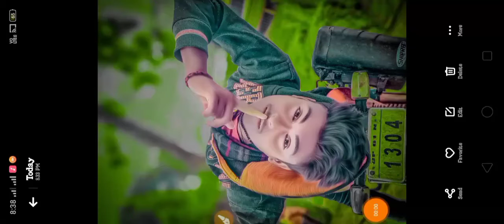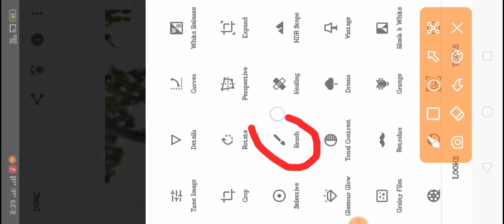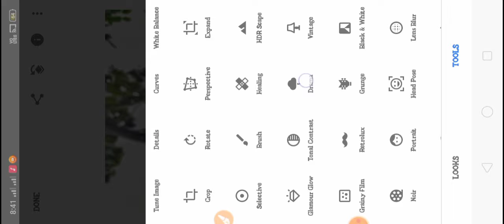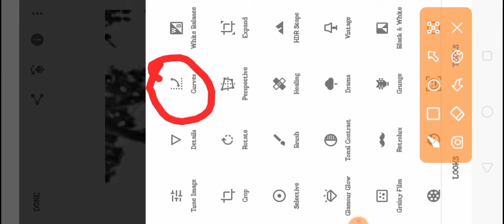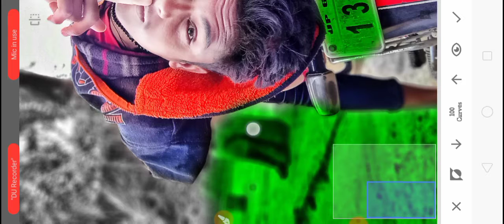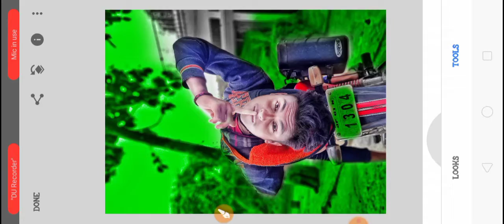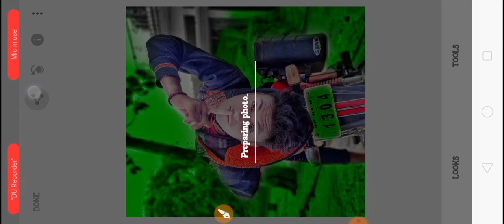Natural Green Colour Background Editing in Lightroom/Lightroom Editing Face Smooth/Lightroom Editing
lightroom editing
lr editing
photo editing
editing
lightroom green colour editing